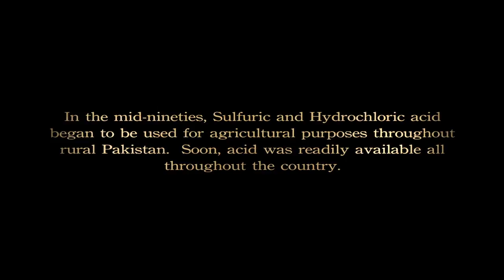Silent Veil | Trailer | Available Now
In Pakistan, veils hide one of the country's most terrible secrets. Driven by jealousy, obsession or sexual non co-operation, men seek revenge through barbaric acid attacks on Pakistan's women.

Amazon Video

Staring out through melted eyelids, semi-blind and with her nose completely disintegrated, 21-year-old Irum Saeed tells the story of the day she lost her face. "The boy threw acid at me because he could not tolerate my parent's rejection of his proposal" says Irum, "Even today, I cannot forget the crooked smile on his face, as he ran off". Brought to the hospital by a passer-by, Irum woke up in hospital, "I asked my mother for a mirror, but she said there was nothing left look at".

When Musarrat Misbah, the owner of a Beauty Salon, met another victim, she decided to take action. Her foundation, Smile Again, is designed to bring hope to these women by providing them with the means to undergo reconstructive surgery and moral support. Because the victims endure, "Not just physical, even stronger is the inner pain, the unbearable pain".

Musarrat travels throughout Pakistan to meet not only victims, but also other Pakistanis, trying to gain insight into the cause of such a devastating issue.

Contribution Films – Ref. 5263